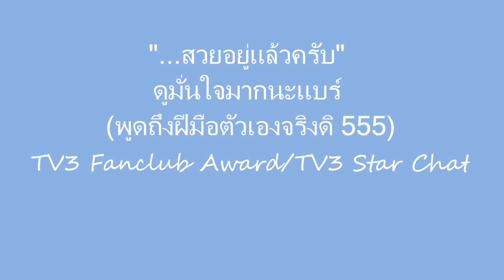สวยอยู่แล้วครับ..ชมใครกันแน่ครับแบร์ (HD)/ ณเดชน์-ญาญ่า TV 3 Fanclub Award/TV3 Star Chat 2557 # 2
สวยอยู่แล้วครับ...ชมฝีมือตัวเองจริงเรอะแบรี่ 555

TV 3 Fanclub Award/ ณเดชน์-ญาญ่า TV3 Star Chat 2557
28 ม.ค. 2557@ อาคารมาลีนนท์